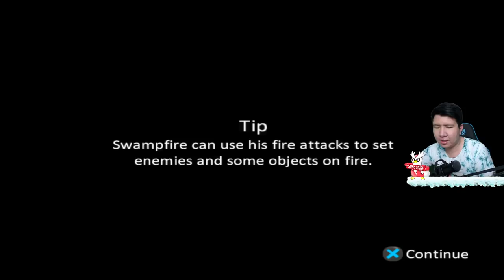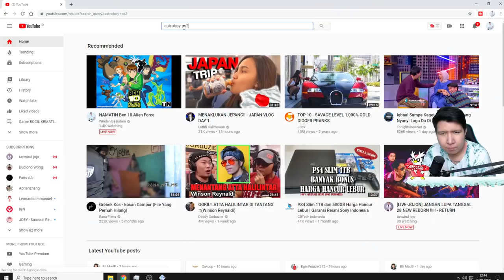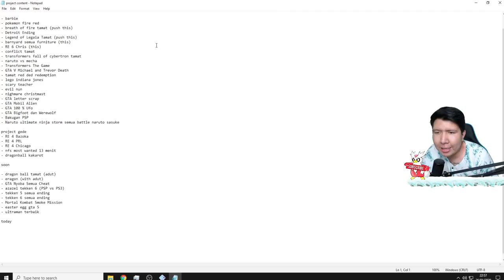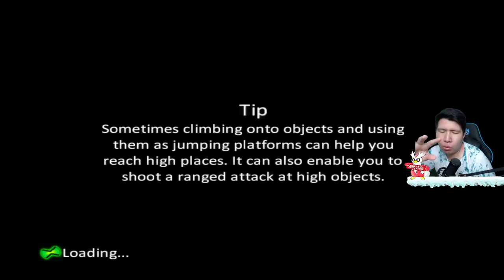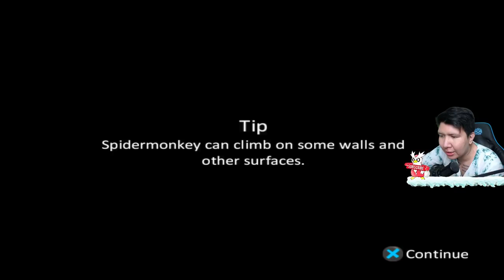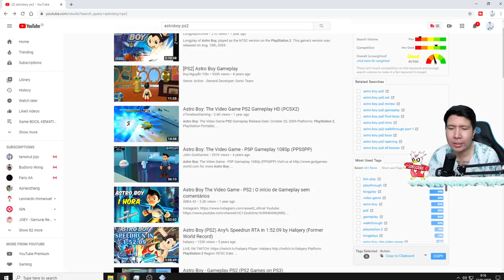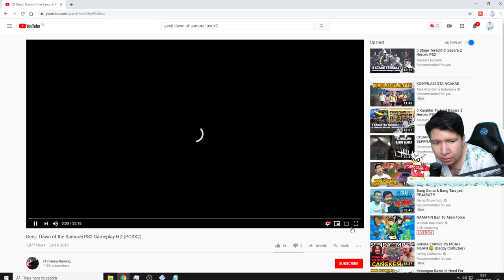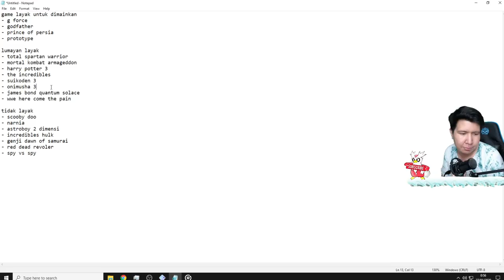NAMATIN Ben 10 Alien Force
Specification PC:
- I7 8700
- RTX 2060
- Ram 32 Gigabyte
- Logitech C930 (Primary) Logitech Brio (Secondary)
- Razer Huntsman Tournament Edition Red Switch Keyboard
- Logitech G Pro Wireless Mouse
- Stick Rexus Gladius GX2

nightbot commands:

!umur
!asal
!awalyoutube
!gamefavorite
!jadwal
!pacar
!cendy
!rio
!harly
!eka
!adut